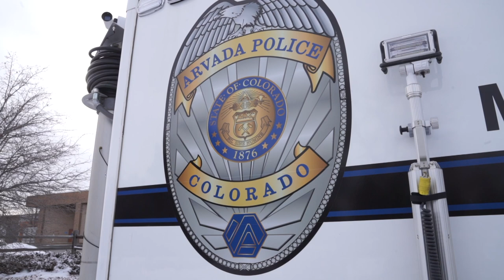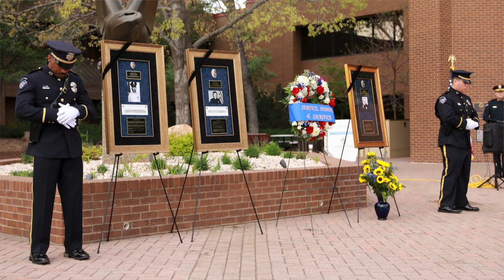Arvada Insights - Chief Ed Brady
Arvada Mayor Williams introduces Arvada's new Chief of Police, Ed Brady. They talk about the new chief's career, the importance of being an accredited organization, and dealing with the loss of 2 officers in a short period of time. They also introduce the Arvada Police Department's new incident command van.